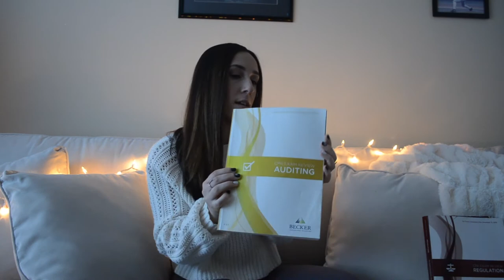HOW TO PASS THE CPA EXAM (My Experience and Recommendations)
Hi guys! I hope you enjoy this video regarding the CPA exam, and I hope this helps you along your journey!